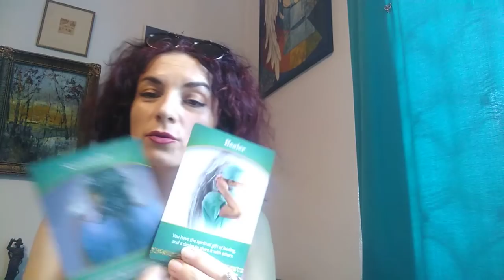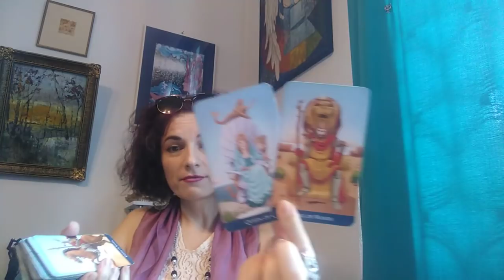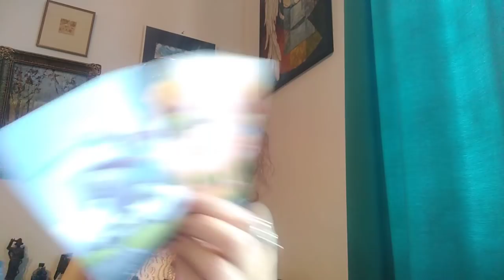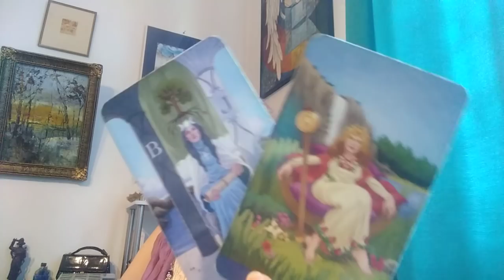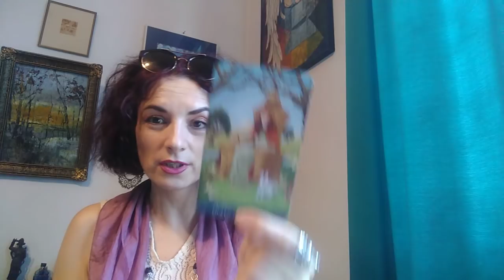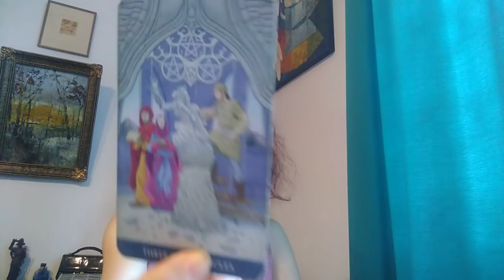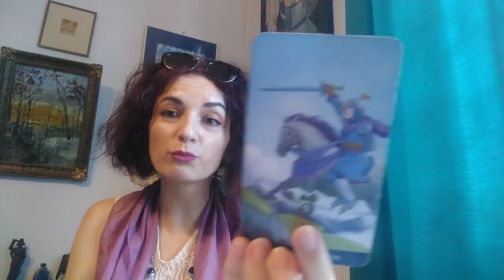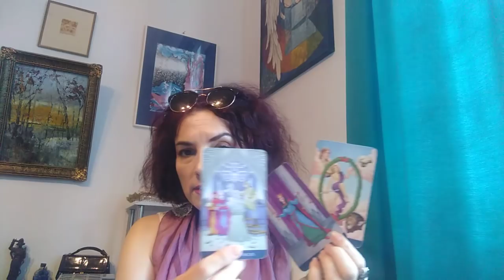PESTI - AUG'.'20 - Relatii: Voi 2 - Pastrati-va Standardele - Part 2